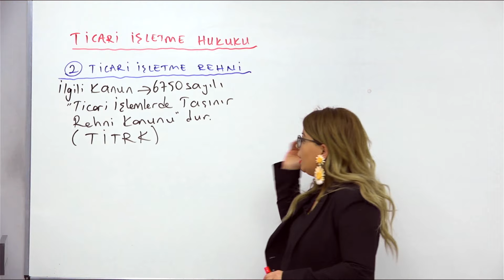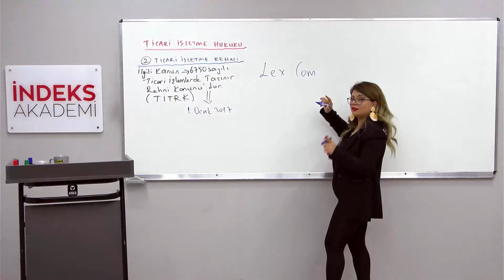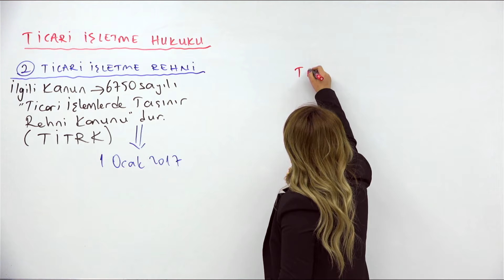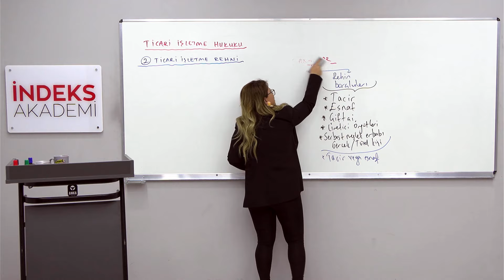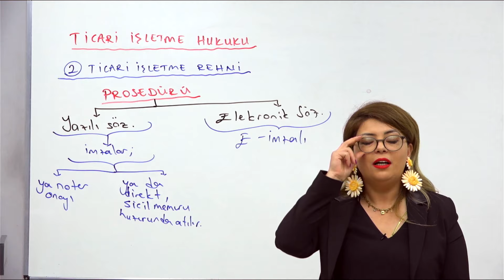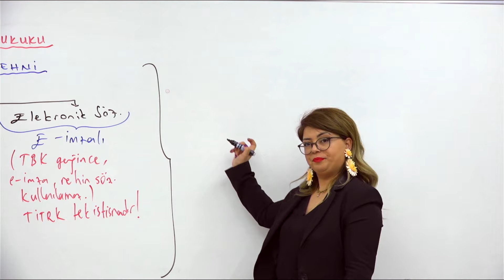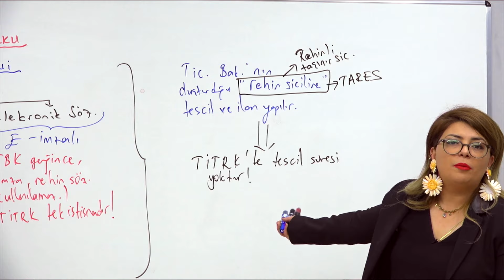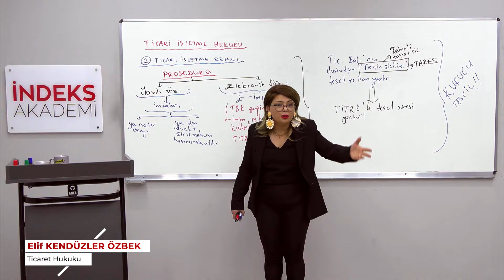5 -2025 - Ticaret Hukuku - Ticari İşletme - V - Elif KENDÜZLER ÖZBEK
📚 🚀 Elif Kandüzler Özbek ile "Ticaret Hukuku - Ticari İşletme V" başlıklı dersimize hoş geldiniz.

📊 Ders Hakkında:
Bu ders, Ticaret Hukuku konularını içermektedir. Elif Kandüzler Özbek'in rehberliğinde, ticari işletmelerin hukuki yapıları, işleyişleri, sorumlulukları ve ticaret hukukundaki önemli kavramlar detaylı bir şekilde ele alınacaktır.

📘 İçerik:
Özbek, ticari işletme konseptini daha da derinlemesine açıklayarak, ticaret hukukundaki önemli konulara odaklanacaktır. Ders içeriği, günlük ticaret hayatında karşılaşılan hukuki sorunlara çözüm bulma üzerine pratik bilgiler içerecektir.

🔍 Detaylı Anlatım ve İpucu:
Dersin tamamını izleyerek, Ticaret Hukuku - Ticari İşletme V konusundaki detaylı bilgileri öğrenebilir ve sınav hazırlığınızda avantaj sağlayabilirsiniz. Elif Kandüzler Özbek'in anlatım tarzı, karmaşık hukuki konuları anlamanıza yardımcı olacak ve sınav stratejilerinizi geliştirmenize katkı sağlayacaktır.

📢 Sorularınızı Paylaşın:
Dersle ilgili sorularınızı veya düşüncelerinizi yorumlar bölümünde bizimle paylaşabilirsiniz. Elif Kandüzler Özbek, sorularınıza cevap vermekten mutluluk duyacak ve konuları daha iyi anlamanıza yardımcı olacaktır.

🌐 KPSS AGrubu TicaretHukuku Ticariİşletme ElifKandüzlerÖzbek SınavHazırlığı 🌟 Dersi izleyerek, ticaret hukuku konusundaki bilgi düzeyinizi artırın ve sınavda başarı elde etme yolunda bir adım daha atın! Başarılar dileriz! 🌟